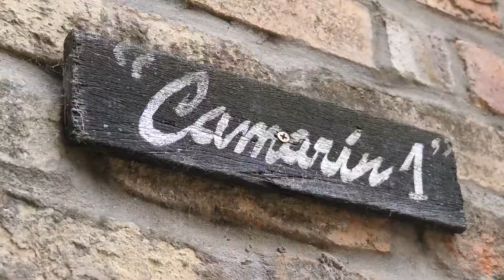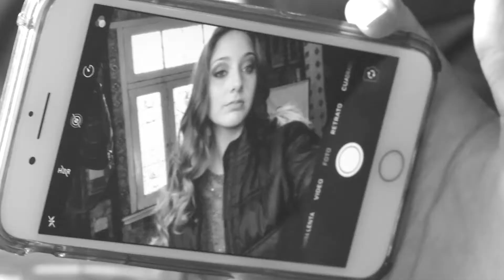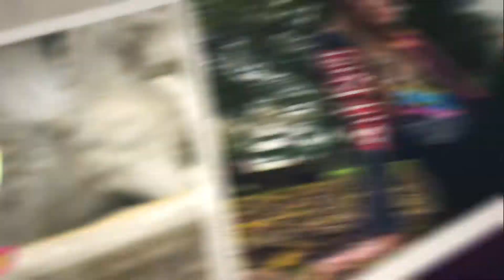LISSI BACKSTAGE CAMPANOPILIS